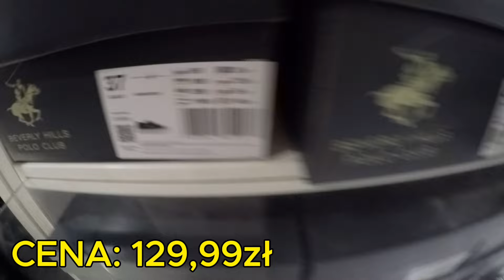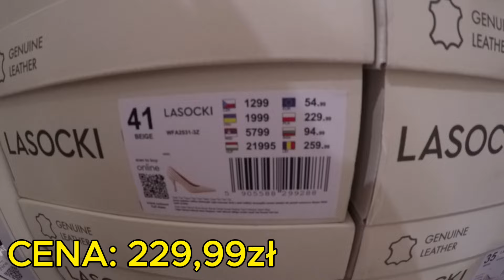CCC | BUTY W SUPER CENACH | NIE MOŻESZ PRZEGAPIĆ TAKIEJ OKAZJI !